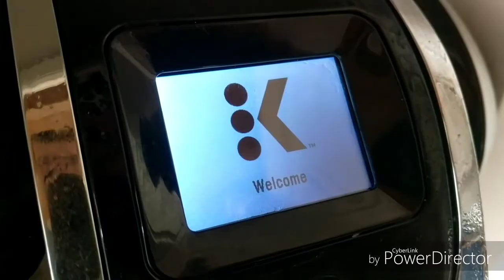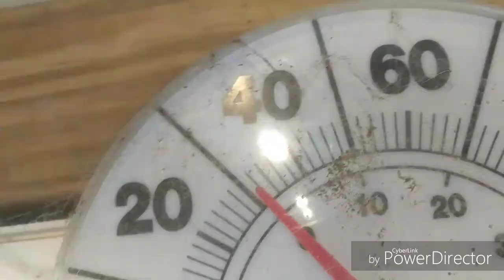Syman Says Saturday #5. A some what normal Saturday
A typical Saturday routine around the farm with a little bit of Syman Says humor.